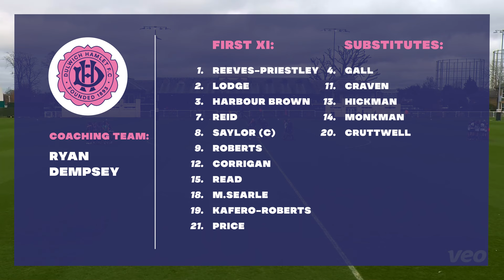HIGHLIGHTS | Fulham vs Dulwich Hamlet | 4/2/24